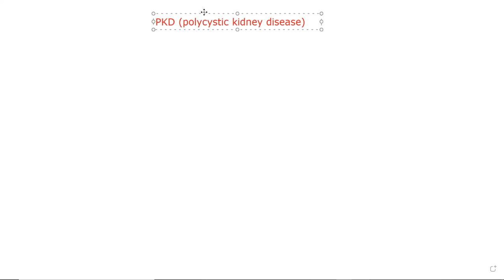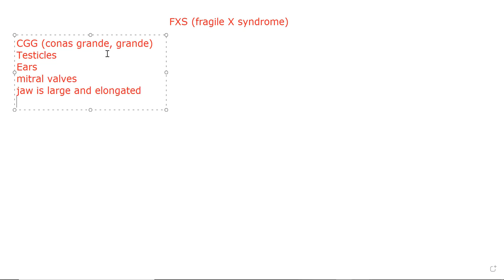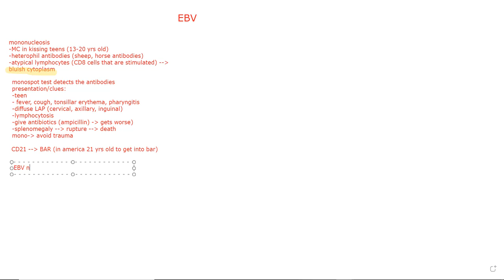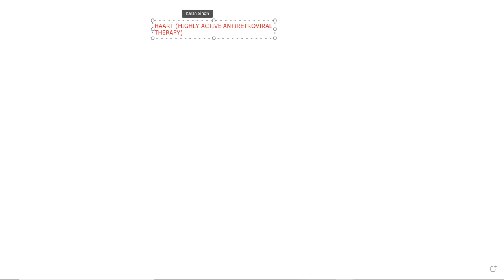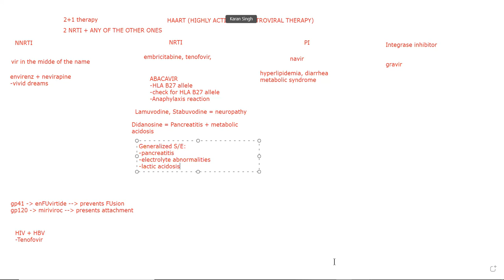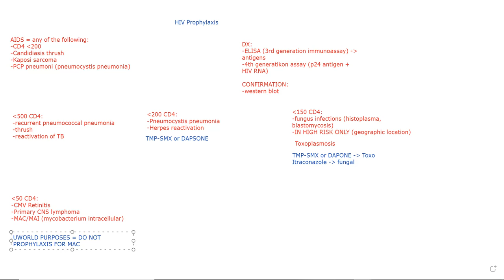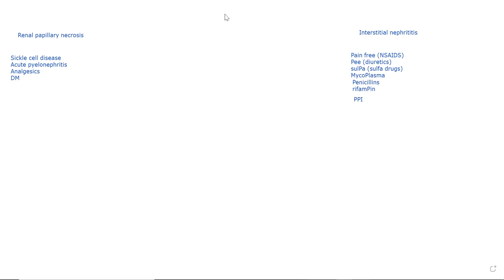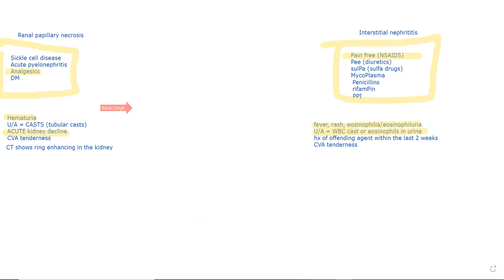USMLE Trainers Interactive Lecture Series Episode 1 For Step 1 With Dr. Karan Singh